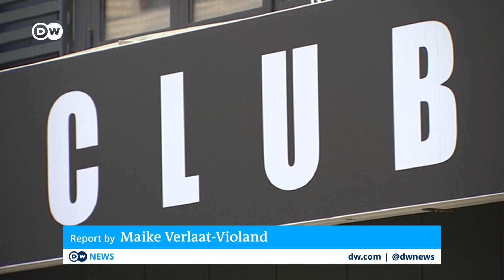South Korea braces for second coronavirus wave with new cluster in Seoul | DW News